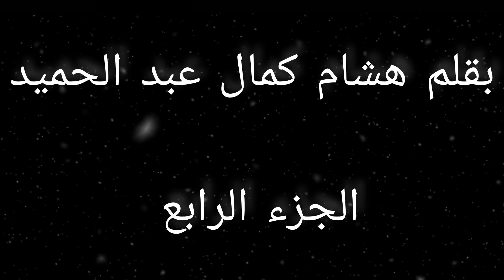الجزء 5 القرون الأولى/ كتاب العزيف للحظرد لوصف أشكال المخلوقات القديمة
الجزء 5 القرون الأولى/ كتاب العزيف للحظرد لوصف أشكال الجن
قائمة التشغيل لجميع الفيديوهات من هذا الكتاب 👇🏼👇🏼

كتاب كشف طلاسم وألغاز بني إسرائيل والدجال وسليمان ذو القرنين بالقصص القرآني بقلم هشام كمال عبد الحميد

كشف الأقنعة من هو فرعون موسي من هو النمرود  كتاب مسموع كتب مسموعة كتب صوتية كتاب صوتي النمرود وابراهيم قصة النمرود من هو فرعون موسى القرون الأولى روايات مسموعة

شخصيات الد*جـ؟ل في الكتاب

العهد الأول للبشر بداية الخلق روايات وكتب مسموعة قصة يأجوج ومأجوج من هم الحن والبن نهاية العهد الأول للبشر من سكن الارض قبل البشر مخلوقات قبل آدم قصة الحن والبن سد يأجوج ومأجوج خروج يأجوج ومأجوج العهد الأول للبشر قبل الطوفان الطوفان العظيم الحن والبن والخن إبليس يخاف الله..! قصص الجن كيف يتزوج إبليس قصة إبليس تحضير الجن سورة الجن كتاب شمس المعارف كامل كتاب العزيف لعبد الله الحظرد ما هو كتاب العزيف مخطوطة العزيف  حقيقة كتاب العزيف قصص كتاب العزيف كتاب سحر العزيف العزيف لابن الحظرد العزيف كتاب الموتى كتاب العزيف مسموع صاحب كتاب العزيف كتاب العزيف لعبدالله الحظرد كتاب العزيف باللغه العربيه قصة كتاب العزيف كتاب العزيف كامل